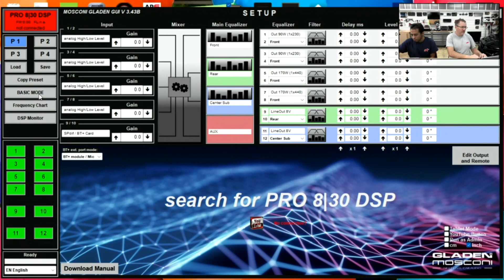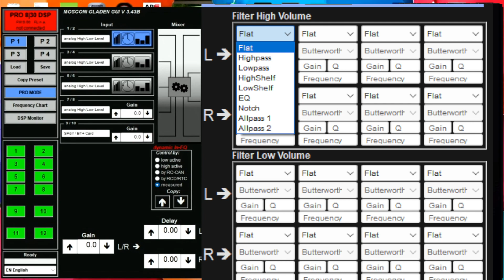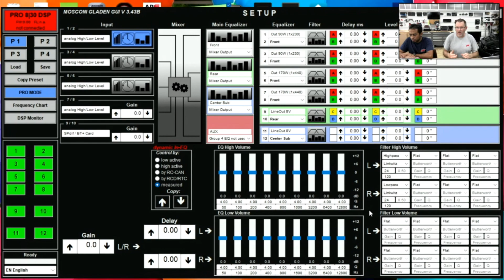Mosconi DSP quick tips Dynamic EQ to save your speakers